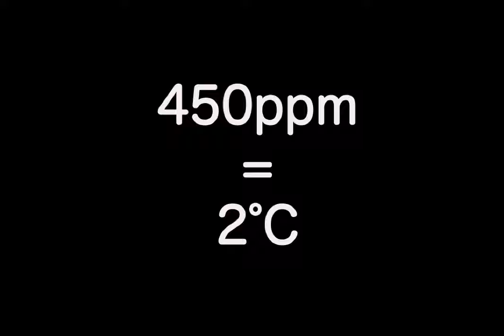450 ppm Equals 2°C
If the world continues to burn fossil fuels at the current rate, 450 ppm of Carbon Dioxide will be reached by 2034 leading the Earth To Cross the  2°C Global Warming Climate Danger Threshold by 2036.

DaysToLive.org   Approximately seven thousand days to go…….